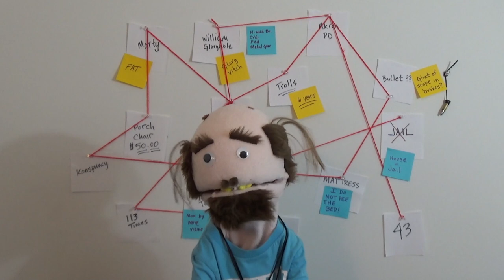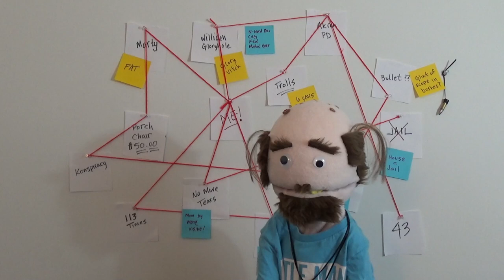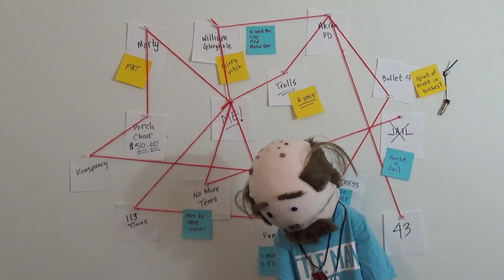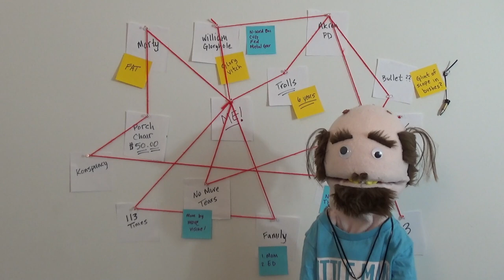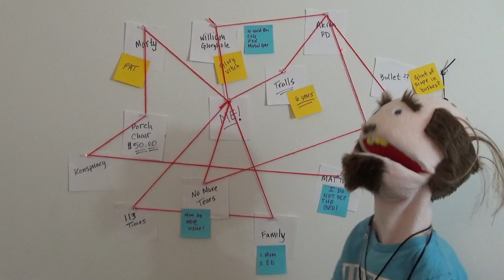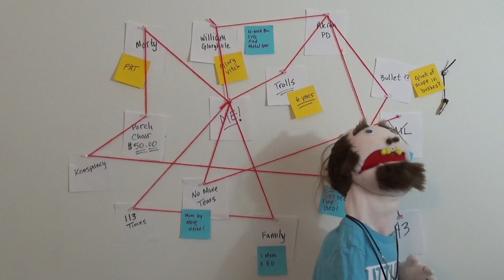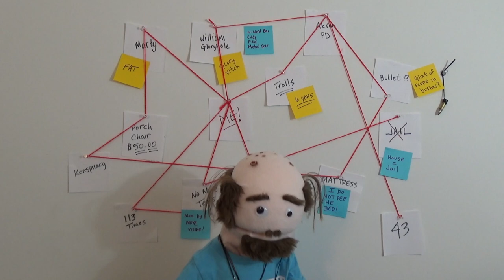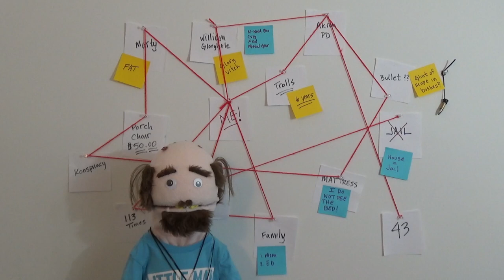Cyraxx needs help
He really does. The type that comes with therapy.